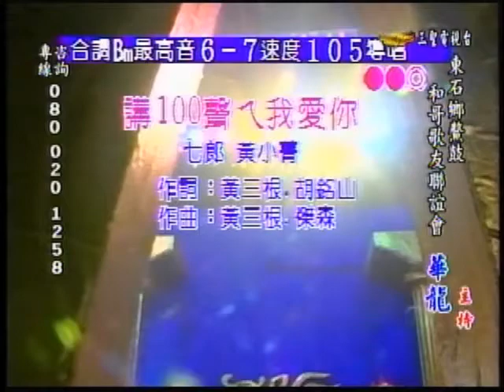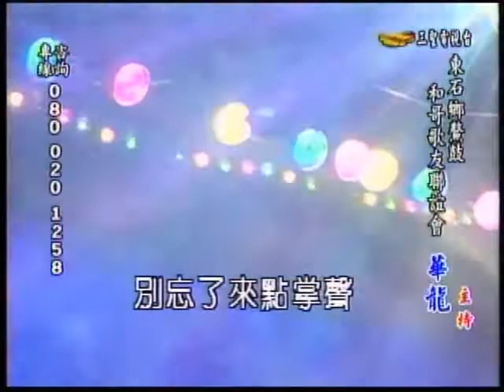2012.6.28 和哥歌友會__和哥+和嫂_講100聲ㄟ我愛你(七郎&黃小菁)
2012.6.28 和哥歌友會__和哥+和嫂_講100聲ㄟ我愛你(七郎&黃小菁)
三聖電視台

講100聲ㄟ我愛你_七郎&黃小菁
作詞：黃三根 胡銘山
作曲：黃三根 傑 森

(男)講一百聲ㄟ我愛你
(女)講一百聲ㄟ我愛你
(男)請你回答乎我金言玉語
(女)不通乎我想歸暝袂吃擱睏袂去
(男)愛你不驚來吃虧 尚驚你不同意 相信我會乎你過著好日子
(女)I I Love you (男) II Love you
(女)I I Love you (男) II Love you(流目油)
(女)我我我愛你希望你相信 我我我無你人生無意義
(女)我用真心對待你
(男) 連盆惜花枝 (合)希望愛情可比春天